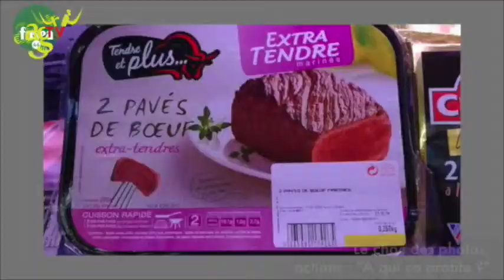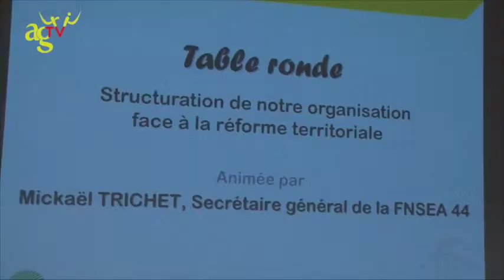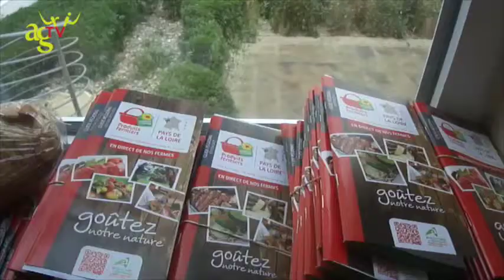JT Agri44TV du vendredi 23 janvier 2015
Au sommaire de votre JT d'Agri44TV cette semaine :

- L'assemblée générale de la FNSEA44,
- Le portrait de Romain Masson, nouveau président de l'union cantonale de Pornic,
- L'assemblée générale du réseau "Bienvenue à la ferme" sur le thème de l'agritourisme,
- Le pays d'Ancenis qui clôture les assemblées générales locales FNSEA/JA44